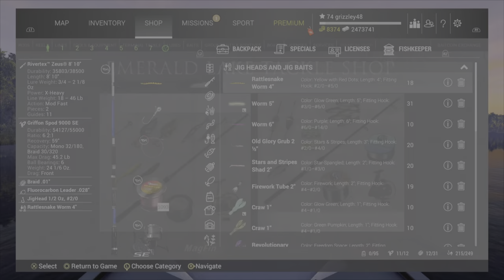Fishing planet-historic walleye and canoe emerald